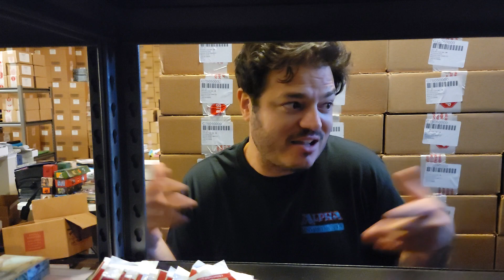ANGRY RANT VIDEO - AMAZON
~FAN MAIL~

10950-60 San Jose Blvd.

~ July 2021 Patron List ~

7/02/2021 - Friday Night Special - MTG - MH2 Set leftovers
7/09/2021 - Friday Night Special - MTG - Dungeons & Dragons
7/11/2021 SUNDAY NightSpecial - MTG - Dungeons & Dragons
7/16/2021 - Friday Night Special - MTG - Dungeons & Dragons
7/23/2021 - Friday Night Special - ???
7/30/2021 - Friday Night Special - MetaZoo Launch Promotion

NORMAL BOXES - $82 shipped
MTG - Zendikar Rising
MTG - Kaldheim